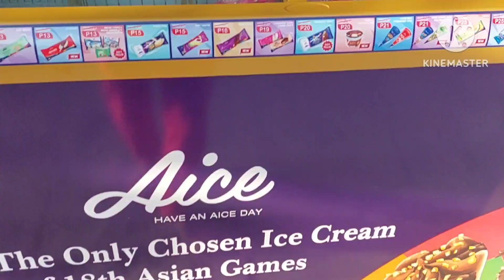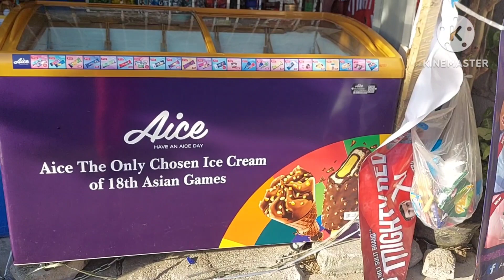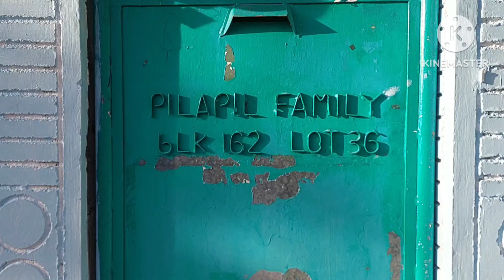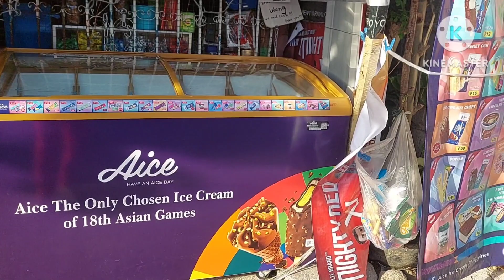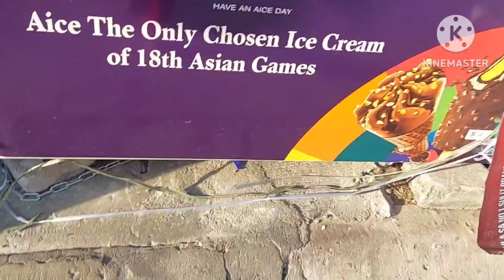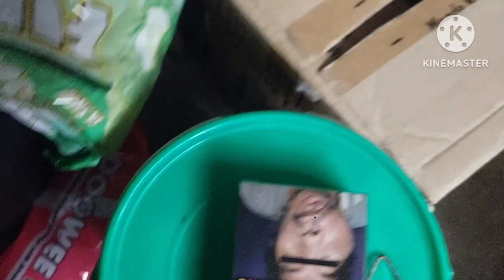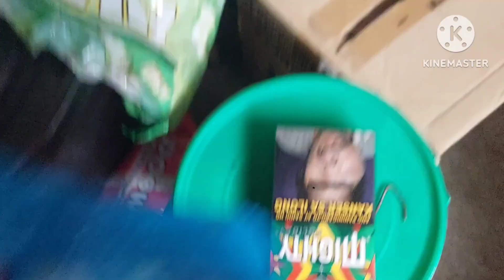MySari-sariStore#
My sari-sari store